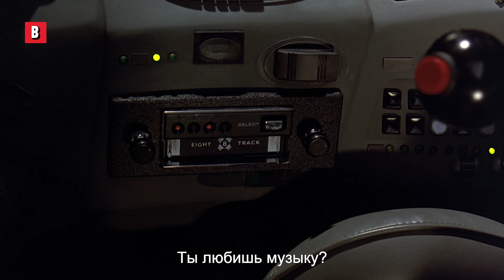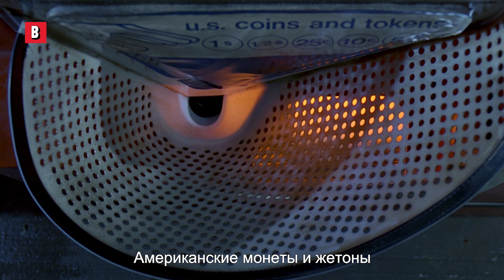Машина-ракета | Люди в чёрном | отрывок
Томми Ли Джонс, конечно же, фанат Элвиса.
🔥 Купить или Взять фильм напрокат СЕЙЧАС ➤